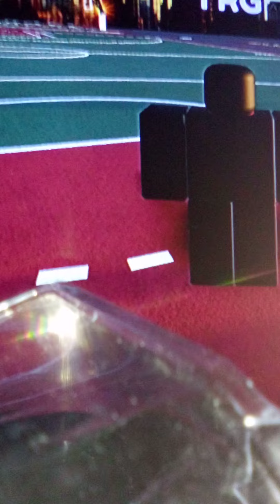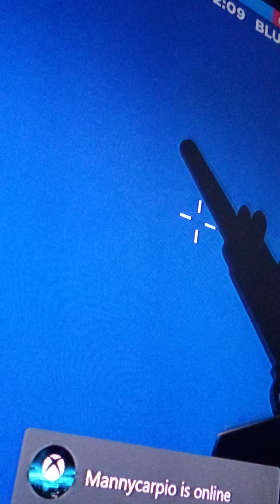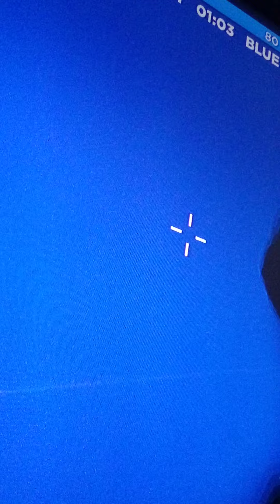Random games add me on xbox FNB King2454 plz I need more subs and like so plz help me get more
yeaaaa